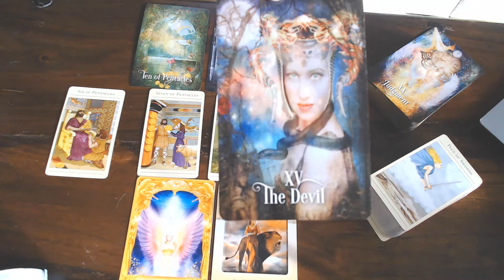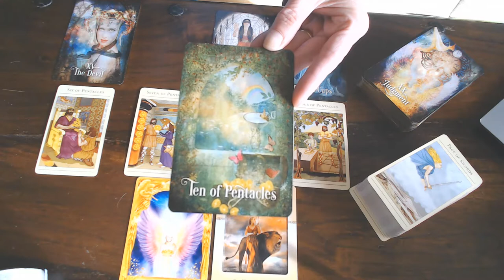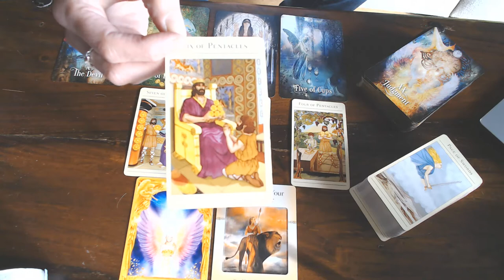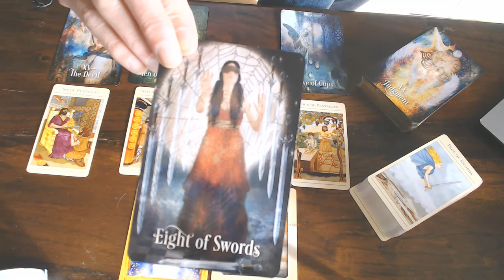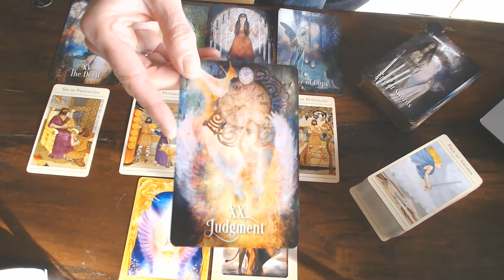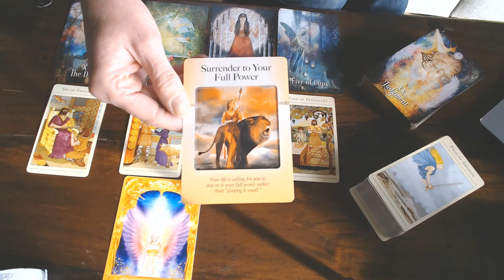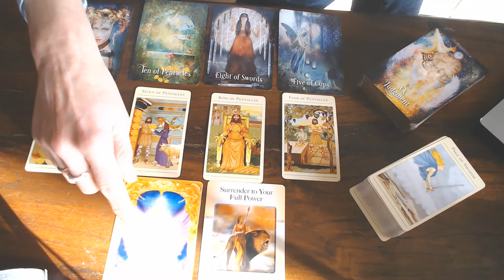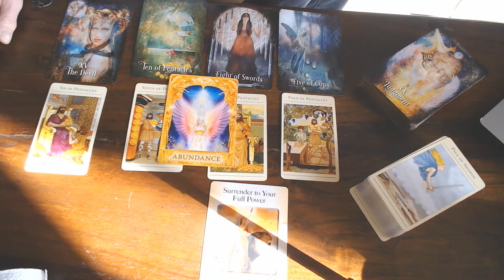CAPRICORN WEEKLY GUIDANCE 24TH TILL 1ST MARCH 2020-